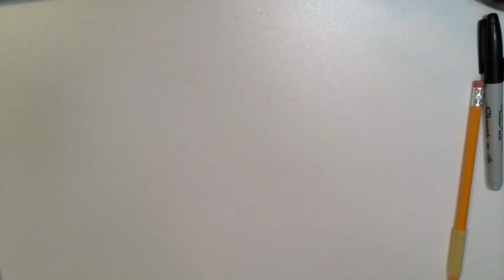Drawing with Mrs. Burke - a fish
Mrs. Burke teaches her class how to draw a fish.